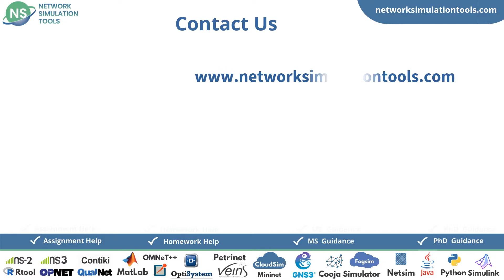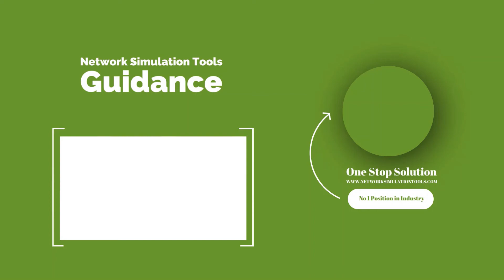Content Centric Network Communication | Content Centric Network Communication Projects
Content Centric Network Communication Projects deals with our wonderful leading research service that offers innovative projects intended for scholars pursuing artistic research projects.
CCN presents route and address in a straightaway manner, the illustrations given below are about the research notions in CCN projects, Lightweight cryptography, Scheduling, Duty cycle mechanism, Community detection and prediction, Content eviction methods, Buffer management, Packet forwarding. We are working on advanced research projects to provide all-around sustenance and broad guidance intended for scholars.